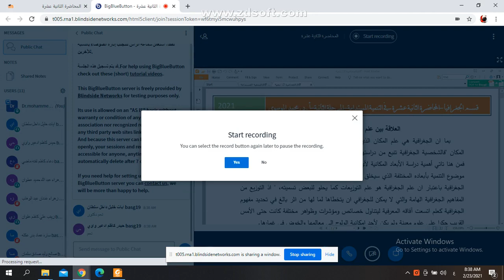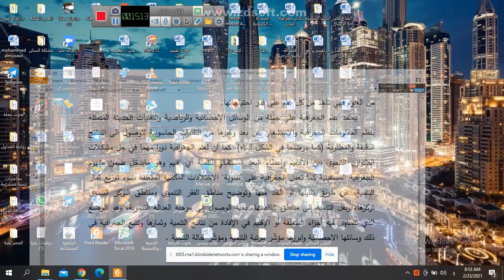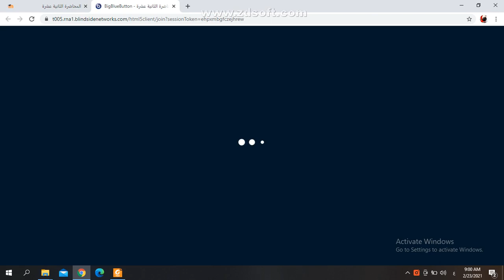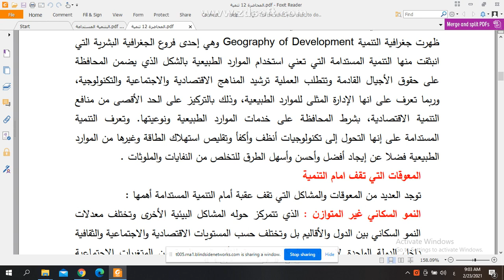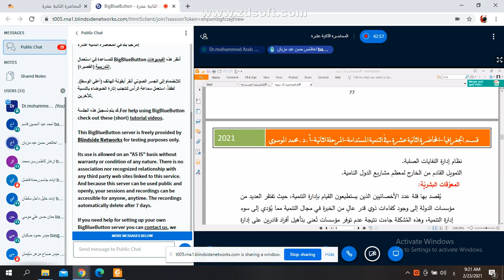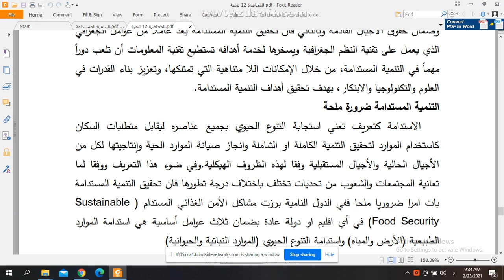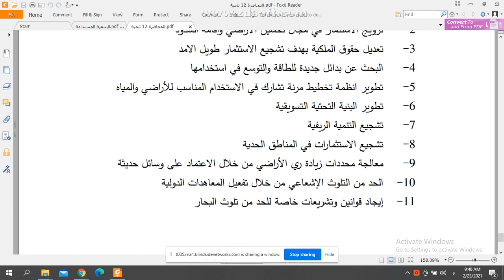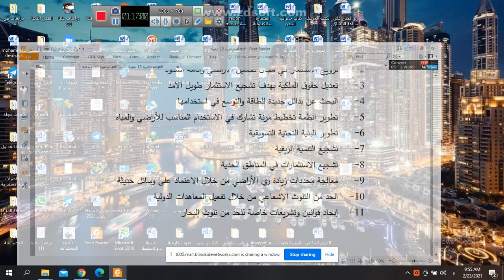قسم الجغرافيا- المحاضرة الثانية عشر في التنمية المستدامة-أ.د.محمد الموسوي